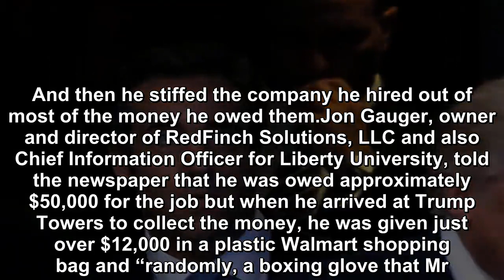THE 2016 ELECTION WAS RIGGED FOR DONALD TRUMP WAS PROVED BY MICHAEL COHEN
In a recent report from The Wall Street Journal, we have learned that Michael Cohen, former personal attorney to President Donald Trump, hired a small polling company prior to the 2016 presidential el